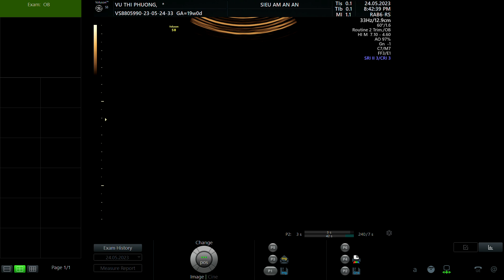VŨ THỊ PHƯƠNG 1998 p1